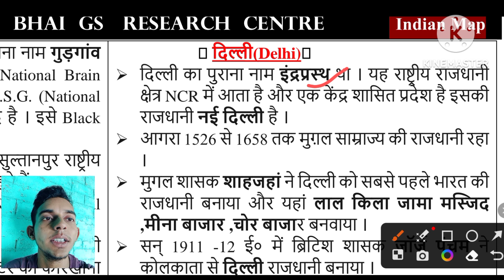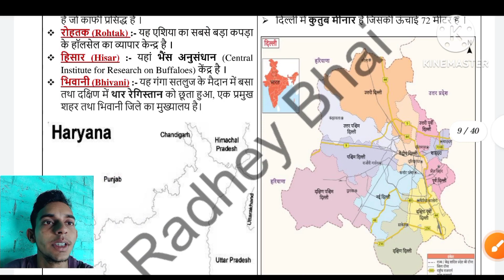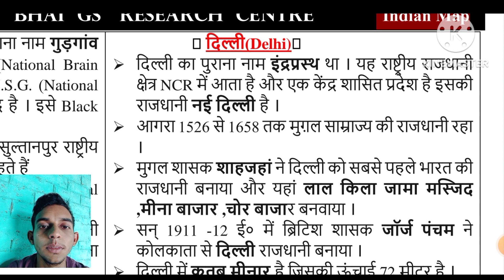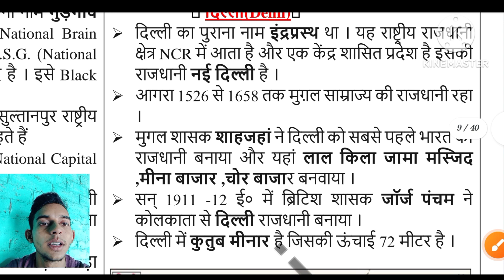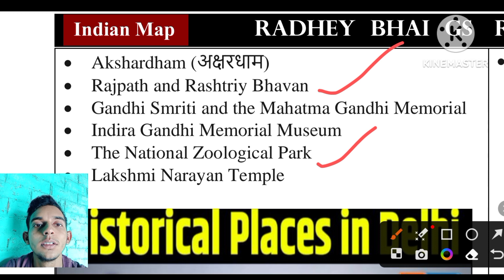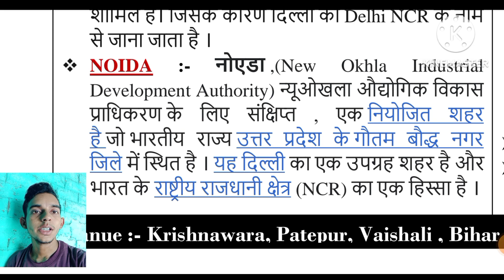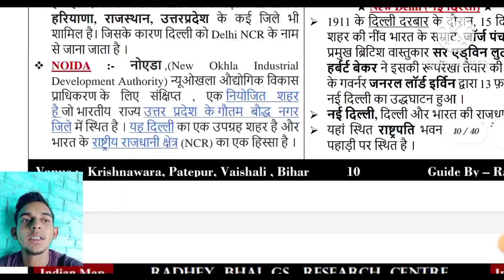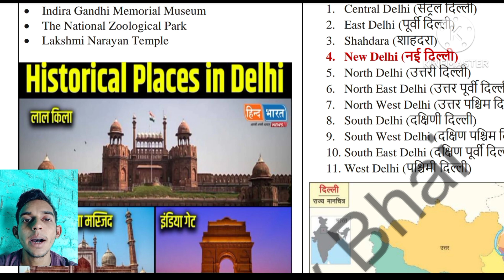New Indian Map Foundation Batch by Khan Sir Patna Class with pdf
New Indian Map Foundation Batch by Khan Sir Patna Class

New Khan Sir World Map Class 16 May 2023

Indian Map Playlist by Khan Sir full video देखें –